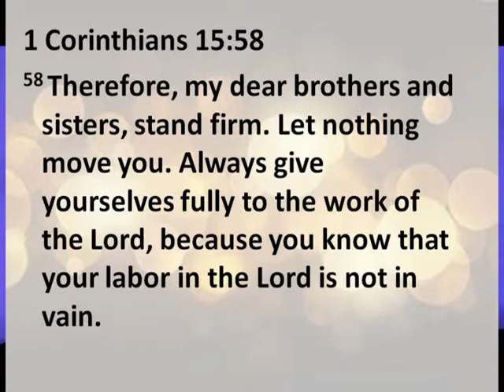But Thanks be to God! He gives us the Victory through our Lord Jesus Christ. (Part 3 of 5)